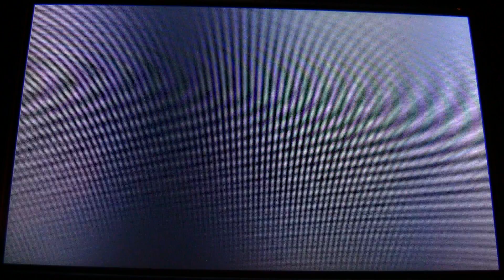2013-12-05♪ポケットモンスターYを実況プレイ☆Part36♪ ［HD］